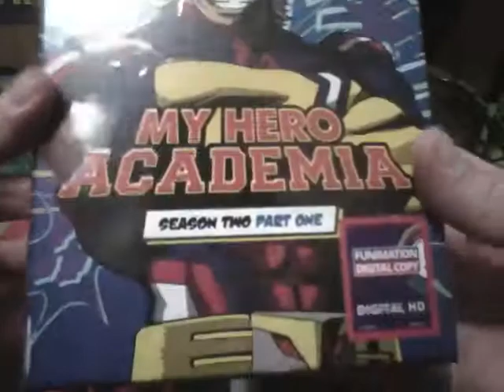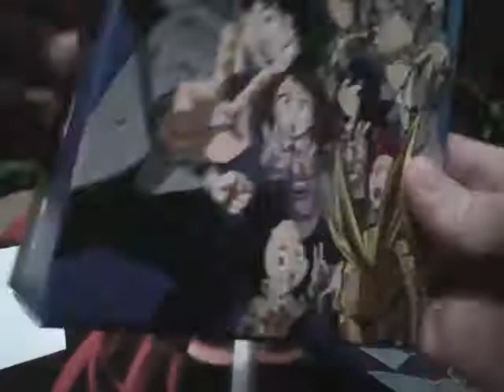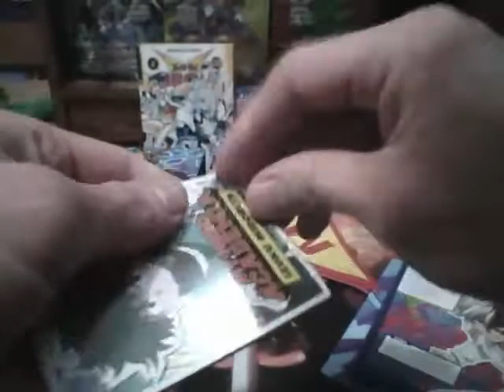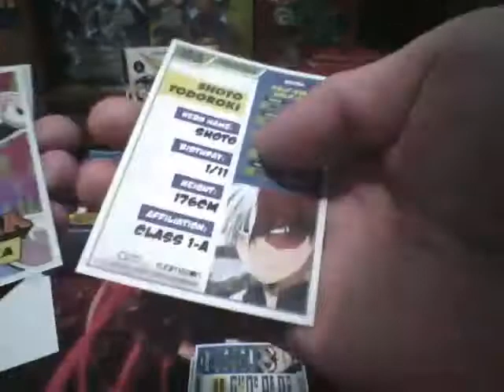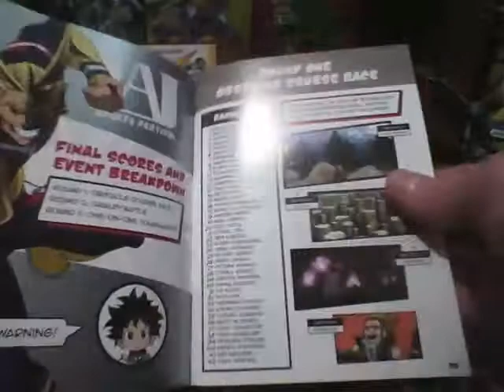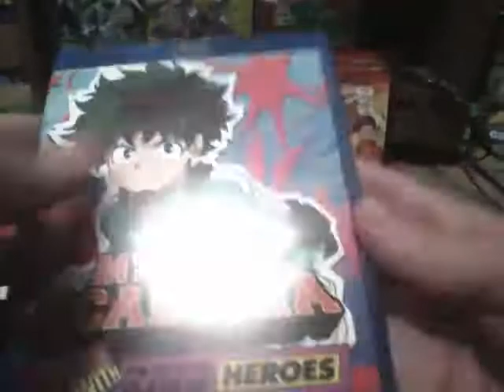Unboxing My Hero Academia Season 2 Part 1 Limited Edition Blu-Ray/DVD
keychain is broken so didn't show it long but they are sending a replacement out.